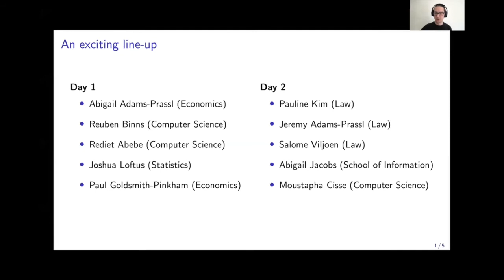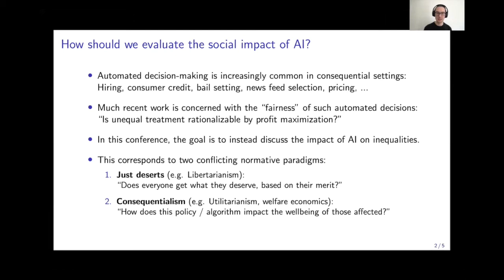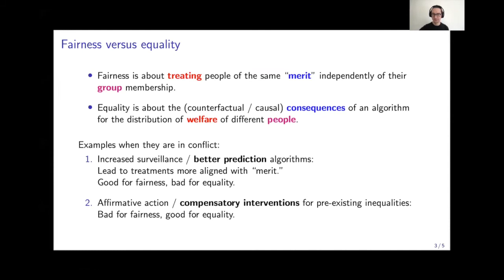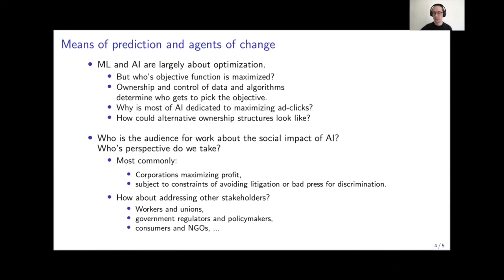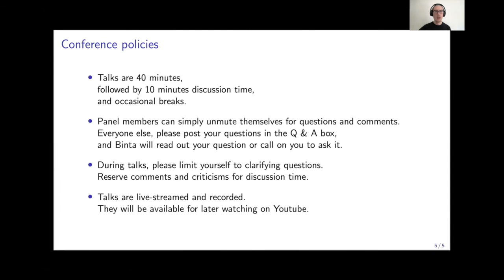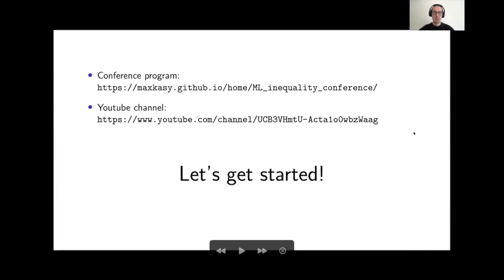ML and Economic Inequality: Maximilian Kasy (Economics), Opening Remarks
Questions regarding the fairness of algorithmic decision-making have received much attention in recent years, by both the wider public and in academic debates. In this workshop, motivated by the arguments discussed in Fairness, Equality, and Power, we propose to shift the focus of these debates toward the causal impact of machine learning, AI, and algorithmic decision-making on economic and social inequality, both across and within groups. This workshop aims to bring together participants from several fields, including economics, computer science, statistics, law, sociology, and social policy. Talks will cover theoretical and empirical aspects, and both normative and positive questions.